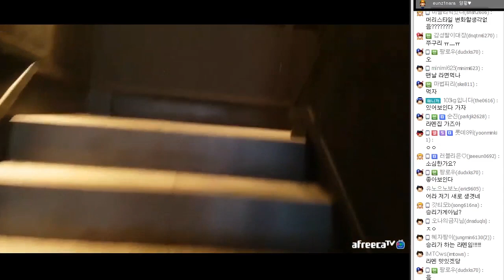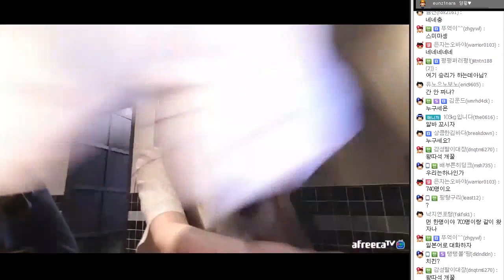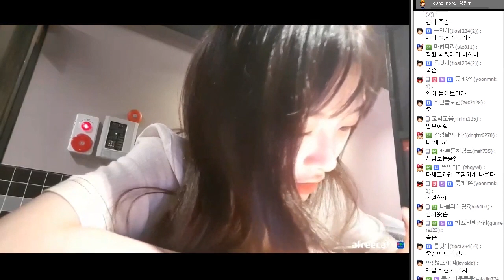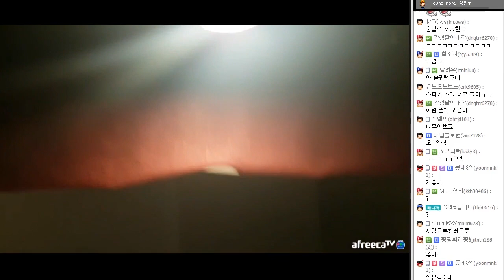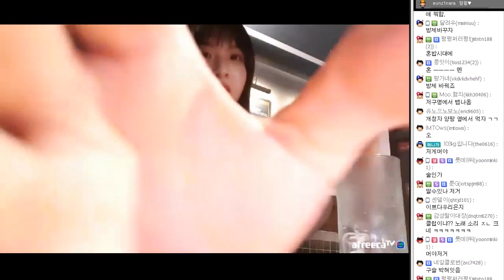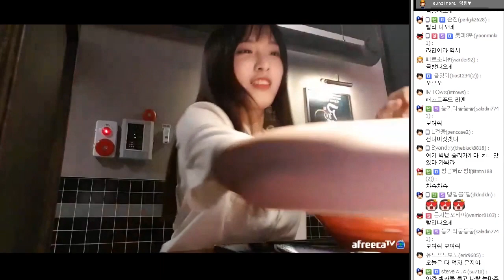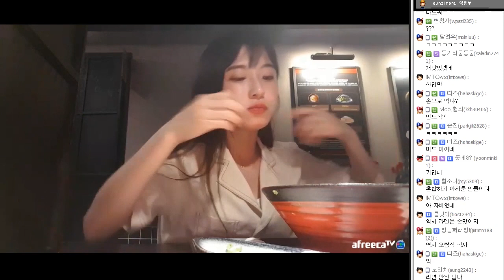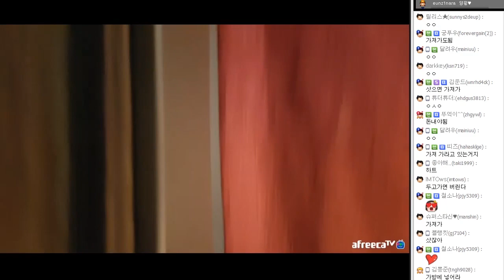말 걸고 싶다..혼자 라멘먹는 아름다운 이 여인은 대체 누구죠? 서면 아오리 라멘 먹방 mukbang [17.07.06 #1] 양팡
: 양팡 아프리카TV 개인방송국